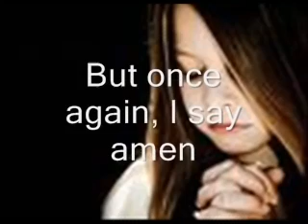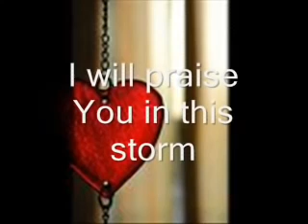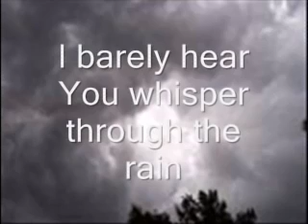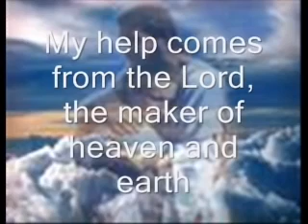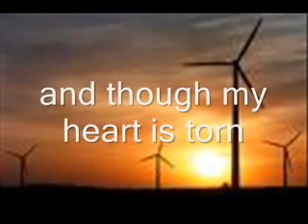Praise You In This Storm Casting Crowns with lyrics